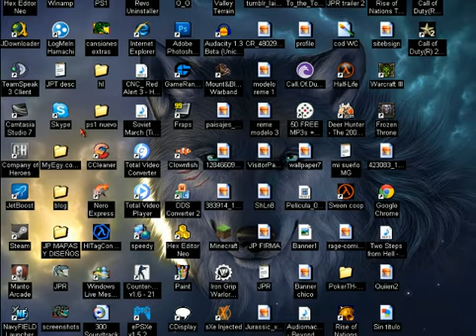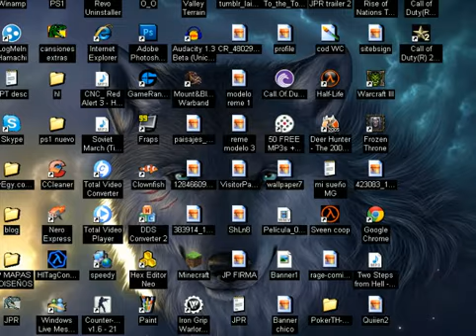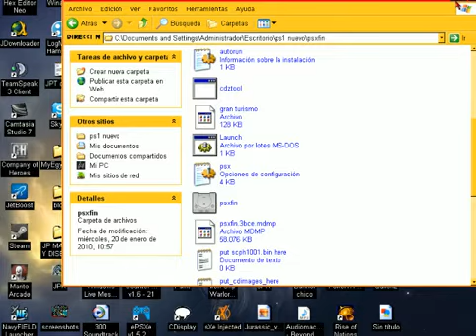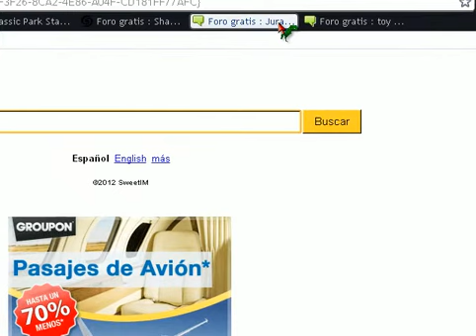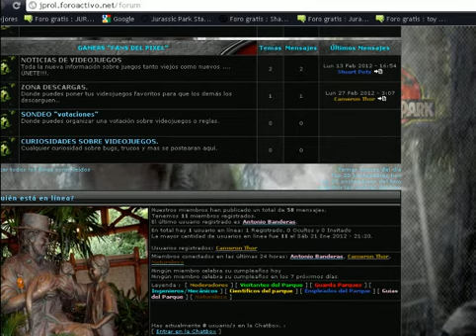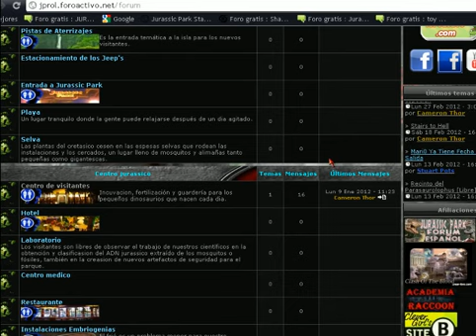Descarga Jurassic park the lost world de Playstation 1 "MediaFire"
Links originales:
Partes